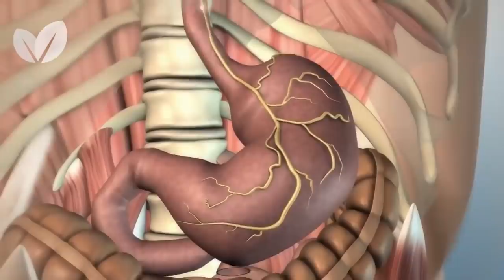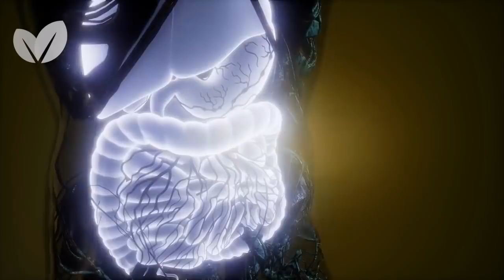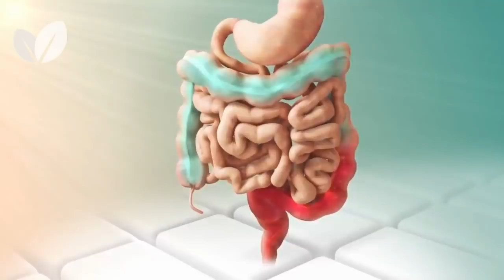3 Remédios Naturais para Intoxicação Alimentar que Realmente Funcionam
Certamente você já ouviu falar em salmonella, não é mesmo?

Muitas pessoas conhecem ela por ser a maior responsável por quadros de intoxicação alimentar.

A Salmonella enterica e salmonella bongori, é um tipo de bactéria transmitida por ovos, frango,  bife e porco mal cozidos, laticínios não pasteurizados, frutos do mar ou legumes e verduras contaminados.

Sabia que as bactérias da Salmonella podem afetar os ovários de galinhas e infectar o ovo antes de ser posto?

Alguns alimentos também podem ser contaminados por fezes de animais ou por pessoas  que manuseiam alimentos infectados e que não lavam adequadamente suas mãos após usarem o vaso sanitário.

Sabia que o ácido gástrico tende a destruir a Salmonella? Então para sofrer de intoxicação alimentar, é preciso consumir um grande número dessas bactérias, a menos que a pessoa tenha deficiência de ácido gástrico.

Essa deficiência pode ocorrer em: crianças com menos de 1 ano de idade, pessoas mais velhas ou pessoas que tomam antiácidos ou medicamentos que inibem a produção de ácido gástrico.

Os principais sintomas da doença são dor abdominal, vômitos e diarreia e costumam surgir de 12 a 36 horas depois da ingestão de comidas contaminadas.

Na maioria dos casos os sintomas persistem por um período limitado e determinado.

Desta forma, o tratamento pode ser feito em casa, tendo como objetivo aliviar os sintomas e manter o paciente bem hidratado. Se você está com os sintomas de uma intoxicação alimentar, conheça agora 3 remédios naturais para te ajudar:
Água de gengibre
Chá de alho
Carvão ativado

Já conhecia algum desses remédios naturais para tratar a intoxicação alimentar em casa?

Para ter uma recuperação mais rápida, lembre-se de:
Beber muita água, água de coco e sucos de frutas naturais;
Manter repouso e ficar em casa;
Comer alimentos leves, como frutas, legumes cozidos e carnes magras;
Não comer alimentos gordurosos e de difícil digestão;
Não consumir bebidas alcoólicas ou com gás;
Não tomar medicamentos para parar a diarreia.

Caso a infecção intestinal não desapareça em 2 dias, depois de fazer um destes tratamentos caseiros e ter  esses cuidados adicionais,  vá ao hospital ou procure um médico.

Dependendo do micro-organismo causador da doença, pode ser necessário internamento e a ingestão de antibióticos por via endovenosa.

Para evitar a intoxicação alimentar, sugere-se cuidado extra com preparos que levam ovos crus, como maionese, e também com a carne de frango, que deve ser consumida sempre bem passada.

Embora a bactéria seja geralmente associada a alimentos de origem animal ela também pode ocorrer em verduras e legumes que tiveram contato com água contaminada.